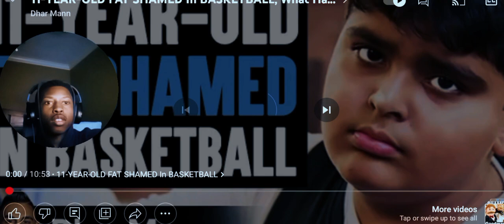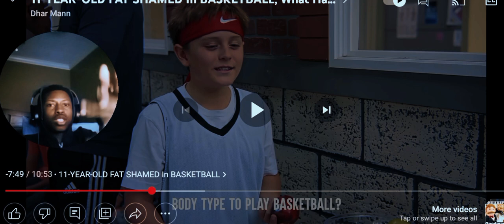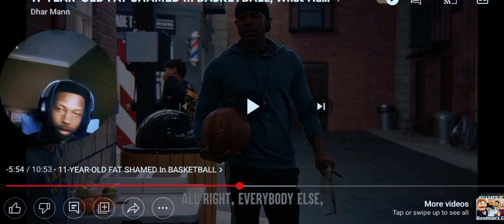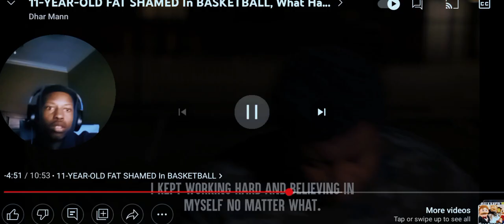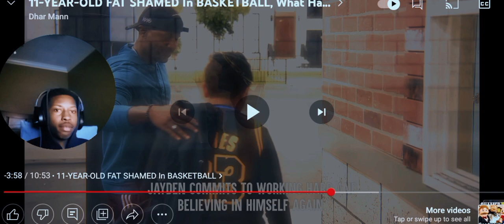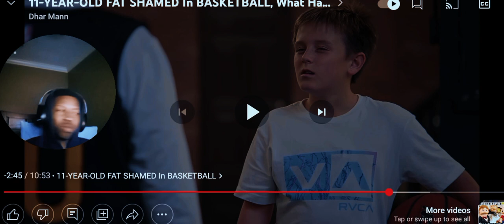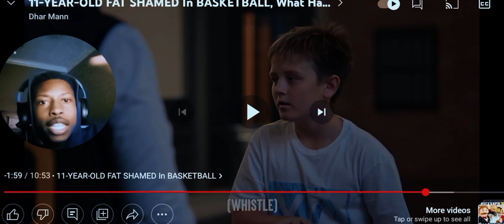Dhar Mann: 11-YEAR-OLD FAT SHAMED In BASKETBALL REACTION